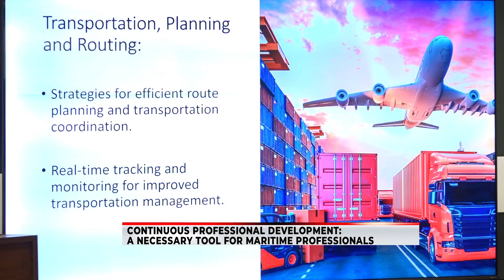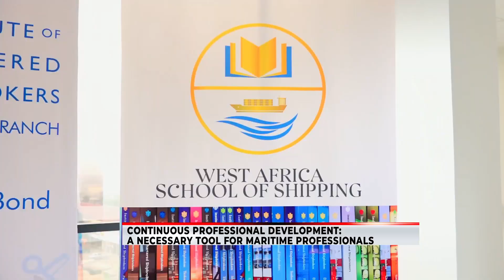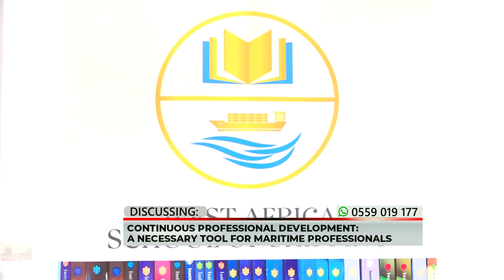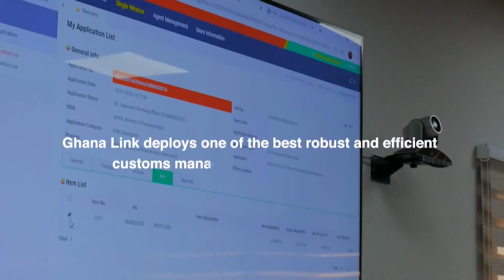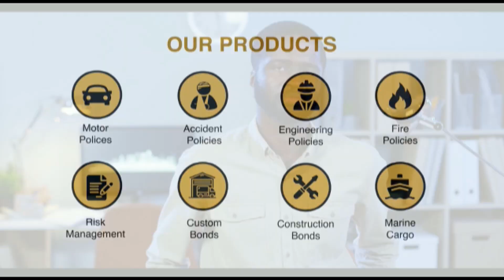Continuous Professional Development: A Necessary Tool for Maritime Professionals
Businesses Bracing Themselves Up for New Opportunities

For epayment of GPHA Terminal Handling Charges click the EyeOnPort LIVE Episode 462 (Continuous Professional Development: A Necessary Tool for Maritime Professionals)